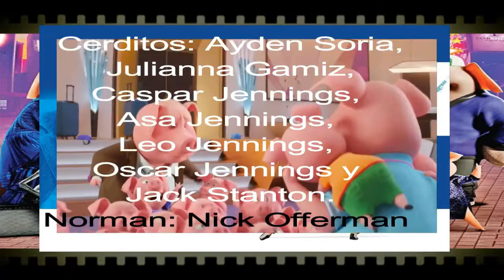SING VEN Y CANTA Voces reales de los personajes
Quieres saber quiénes son los talentos detrás de los encantadores personajes de la película de Sing ??? Te cuento quiénes son en la vida real

Sing 2 (titulada Sing 2: ¡Ven y canta de nuevo! en Hispanoamérica y ¡Canta 2! en España) es una película de animación por computadora de comedia musical producida por Illumination y distribuida por Universal Pictures. Es la secuela de la película de 2016 Sing, fue escrita y dirigida por Garth Jennings, codirigida por Christophe Lourdelet, y está protagonizada por Matthew McConaughey, Reese Witherspoon, Scarlett Johansson, Taron Egerton, Tori Kelly, Nick Kroll, Garth Jennings, Peter Serafinowicz, Jennifer Saunders y Nick Offerman retomando sus papeles de la primera película. La secuela también presenta nuevos personajes con las voces de Bobby Cannavale, Pharrell Williams, Halsey, Chelsea Peretti, Letitia Wright, Eric André, Adam Buxton y Bono. Al igual que la película anterior, Sing 2 presenta canciones de muchos artistas, la mayoría de los cuales se interpretan diegéticamente.

Sing 2 tuvo su premiere mundial en la AFI Fest el 14 de noviembre de 2021, y fue estrenada en Estados Unidos el 22 de diciembre de 2021 en formato RealD 3D a través de Universal Pictures. La película recibió críticas mixtas.
Sinopsis
Algún tiempo después de los eventos de la primera película, Buster Moon está prosperando con su nuevo teatro. Al no poder impresionar a la cazatalentos Suki, quien le dice que no lo lograría en Redshore City, Buster, animado por Nana Noodleman, reúne a los cantantes que compitieron en la primera película y los lleva a la ciudad. Se cuelan para una audición con el magnate del entretenimiento Jimmy Crystal. Sin embargo, desinteresado en el tono del programa original de Buster, Gunter lanza un programa con temática espacial que presentaría a Clay Calloway, una estrella de rock que no ha sido vista en 15 años. Intrigado, Crystal da luz verde y luego les dice que tengan el programa en funcionamiento dentro de tres semanas.

Durante la producción del programa, Rosita desarrolla un miedo a las alturas durante el ensayo y no puede continuar con su papel, que se le da a la hija de Crystal, Porsha, mientras que a Rosita se le delega un papel menor. Mientras tanto, Johnny ha sido asignado para trabajar con el coreógrafo Klaus Kickenklober por su parte en el programa, pero siente que a Klaus no le gusta. Johnny se encuentra con una bailarina callejera llamada Nooshy que accede a ayudarlo. Meena ha sido elegida para una escena romántica con Darius, un actor ensimismado con el que Meena no tiene ninguna química. Más tarde conoce y se enamora de un vendedor de helados llamado Alfonso.

Ash y Buster visitan a Clay Calloway para convencerlo de que participe en el programa. Él se niega al principio, pero Ash cambia de opinión. De vuelta en el teatro, Buster le pregunta a Porsha si le gustaría cambiar los papeles con Rosita, ya que no puede actuar, lo que Porsha interpreta como Buster despidiéndola. Al enterarse de esto, Crystal culpa a Porsha por avergonzarlo y casi arroja a Buster de su edificio antes de encerrarlo en un armario. Suki libera a Buster y le advierte que salga de Redshore City antes de que Crystal pueda matarlo. Ash llega con la tripulación y Calloway, quien le aconseja a Buster que no corra y se esconda como lo hizo después de perder a su esposa. Buster luego decide que el elenco y el equipo realicen el programa esa noche bajo las narices de Crystal, y hace que Miss Crawly haga que Porsha se reúna con ellos en el programa.

Durante el espectáculo, Klaus toma el lugar del compañero de actuación de Johnny para tratar de socavar su número, pero Johnny vence a Klaus con el aliento de Nooshy y finalmente se gana el respeto de Klaus mientras Meena visualiza a Darius como Alfonso y realiza un dueto romántico con él. Crystal, después de enterarse del espectáculo y enojado cuando Porsha se enfrenta a él, intenta detenerlo tirando a Buster desde lo alto del escenario, lo que hace que Rosita supere su miedo a las alturas para salvar a Buster. Cuando llega el momento de que Calloway suba al escenario, afirma que no está listo. Ash lidera a la multitud en una interpretación de una de las canciones de Calloway, dándole el coraje para realizar una gran ovación.

Después del espectáculo, Crystal es arrestado por la policía. Mientras Buster y sus amigos casi se van, Suki les dice que un gran teatro quiere montar su espectáculo. Mientras el elenco realiza su primera actuación, Buster observa desde la sección VIP, orgulloso de haber tenido éxito en Redshore City.1​